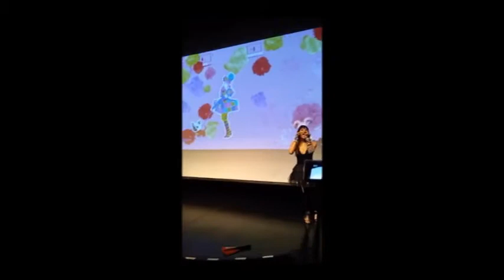Reni Mimura concert highlights at Liberty City Anime Con 2017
The always exciting Reni Mimura has come back to Liberty City Anime Con. She put on a fantastic show!